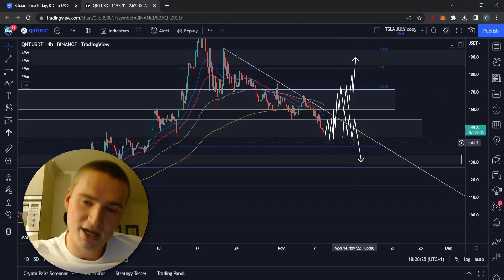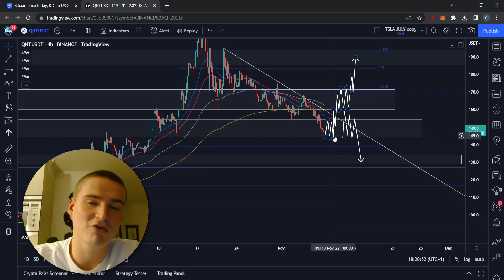WHEN WILL $QNT RALLY? | QUANT (QNT) PRICE PREDICTION & ANALYSIS 2022!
QUANT QNT PRICE PREDICTION 2022

Social links!